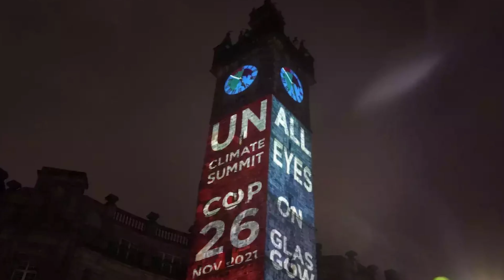Climate Emergency Day: July 22, 2022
Have you heard of the Climate Clock? It is a graphic to demonstrate how quickly the Earth is approaching 1.5°C of global warming, if the current emissions trends continue. To raise awareness about global warming, the Climate Clock team create the clock to show us what we need do by when.

It reached a critical moment, July 22, 2022. As of today, we have less than 7 years to act to keep global warming below 1.5°C. They declared this day marks the first official "Climate Emergency Day" when the Climate Clock counts down from seven years to six years.

Our everyday actions like recycling and consuming ethical products will help. Our consciousness is key, so love and accept yourself more deeply.

00:00 What is the Climate Clock?
01:48 Critical moment today
02:53 Let's take action

Earth Management is about making a connection between human consciousness and the health of the earth. Collective consciousness has the power to make or break our society and save or destroy our planet.